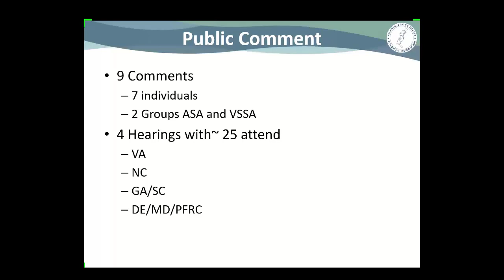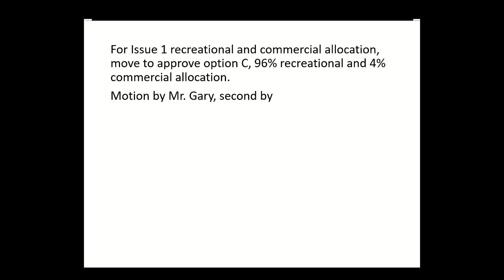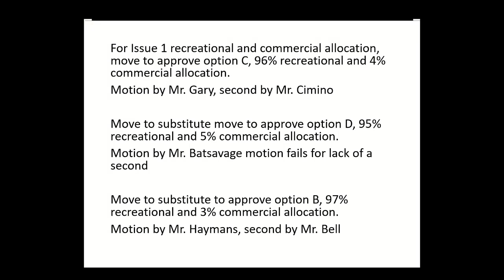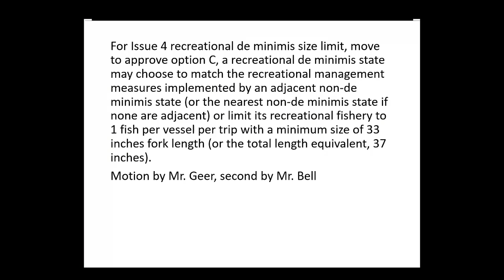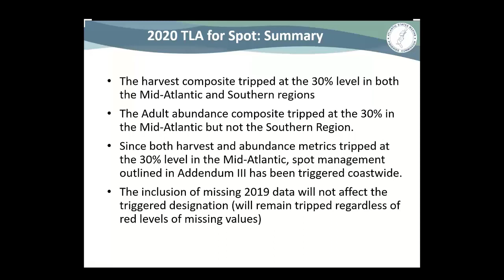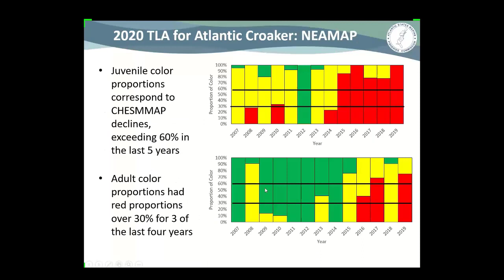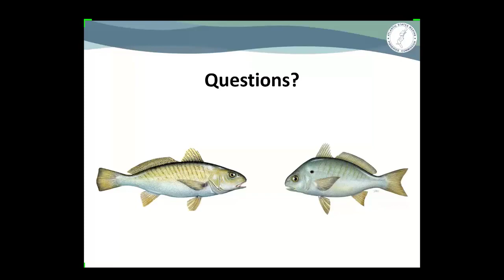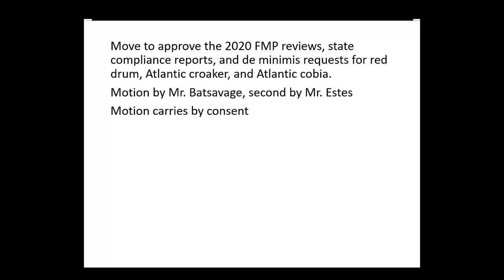South Atlantic State/Federal Fisheries Management Board Proceedings Audio Oct2020